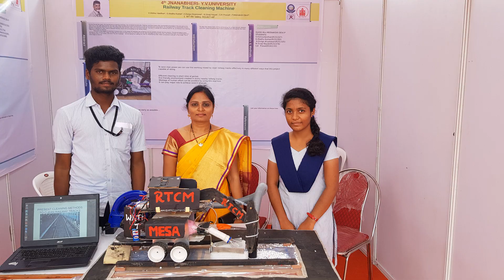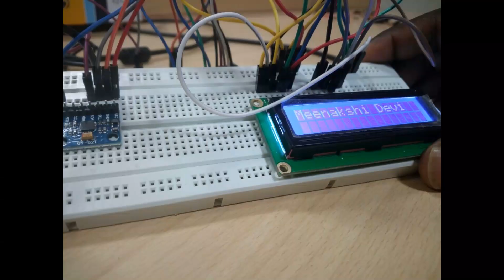Those million dollar smiles of my children | My students | RGUKT | RK Valley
Those million dollar smiles of my students rejuvenates me back to life...
Highest bliss of the most noble profession 'TEACHING'